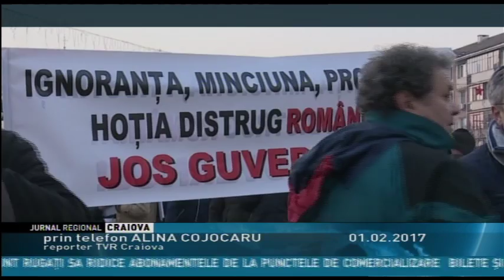DIN NOU ÎN STRADĂ